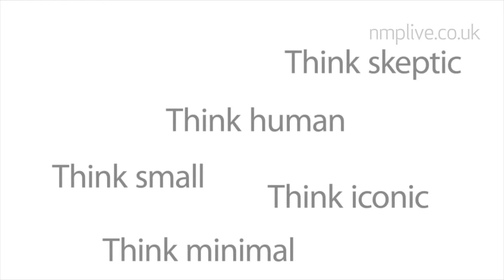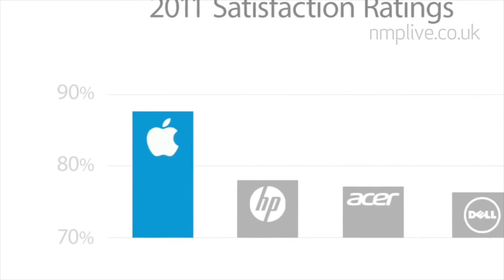Ken Segall - Former Creative Director of Apple - Keynote Speech Preview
Ken Segall is an advertising executive and the man who put the 'i' in iPad. He worked side-by-side with Steve Jobs for 12 years as Apple's Creative Director and was instrumental in seeing Apple grow from near bankruptcy to become the world's most valuable company.